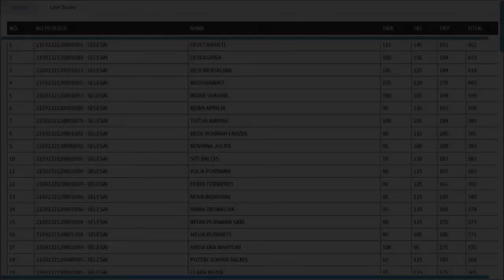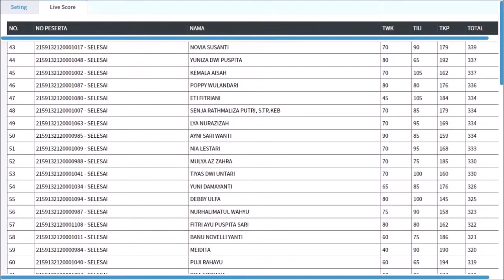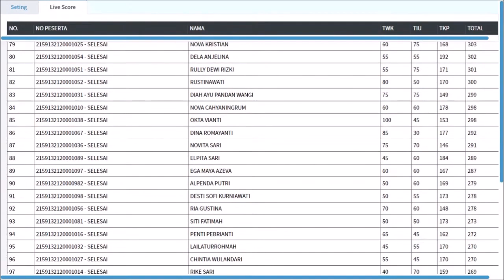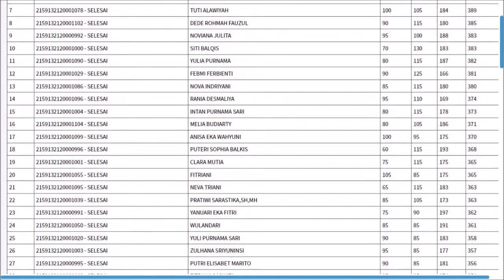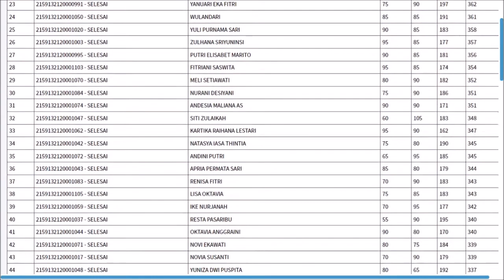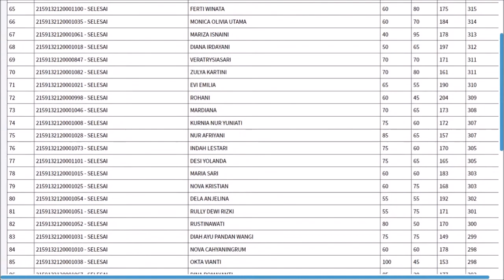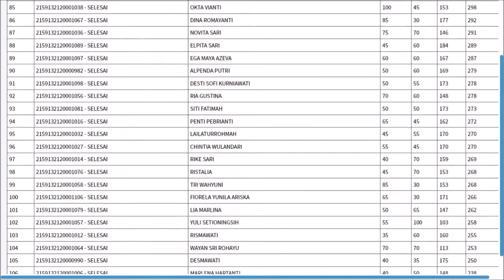HASIL CAT SKD CPNS PEMERINTAH KABUPATEN PESISIR BARAT 2021 - SESI 5